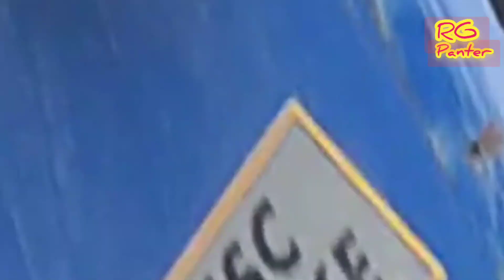ACE Tractor 2k Paint Working @raju_gurpreet_painter_maur4502